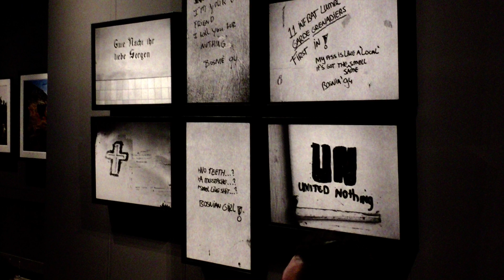Bosnia and Herzegovina / ShozzaTrip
Traveling Bosnia and Herzegovina in 2015.
All pictures in this video were taken by Shozza.

If you like it, please visit Shozza's website!